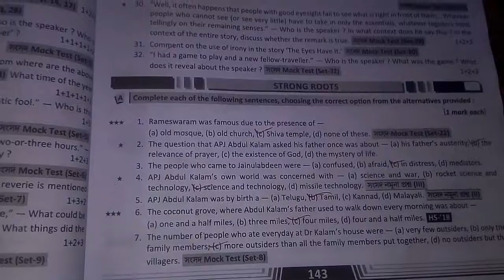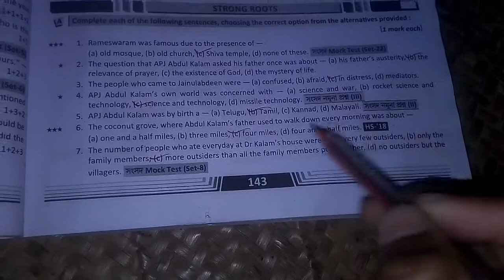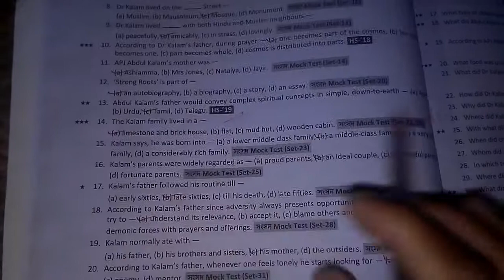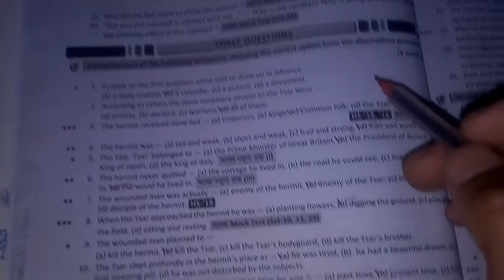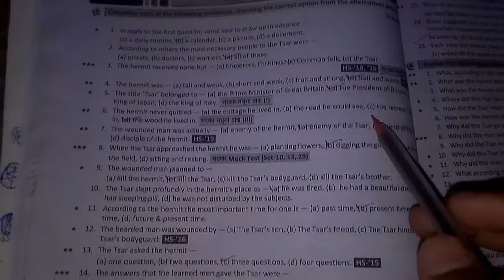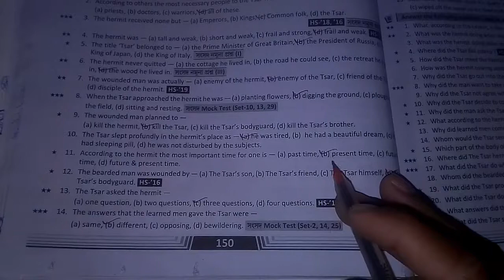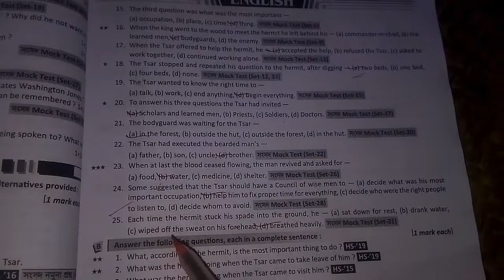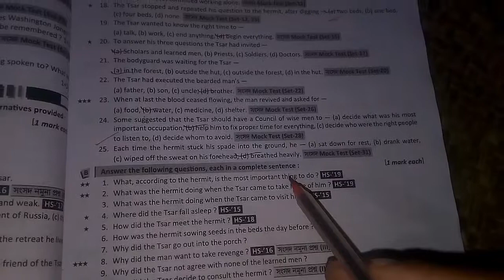H.S. 2021 English Important M.C.Q. Questions & Answers ll Prose ll ইংরেজি M.C.Q. ll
H.S. 2011 English M.C.Q. suggestions and Answers
Important mcq and answers 2021
H.S. 2021 English Prose M.C.Q. Questions and Answers
The Eyes Have It MCQ
Strong Roots MCQ
Three Questions MCQ